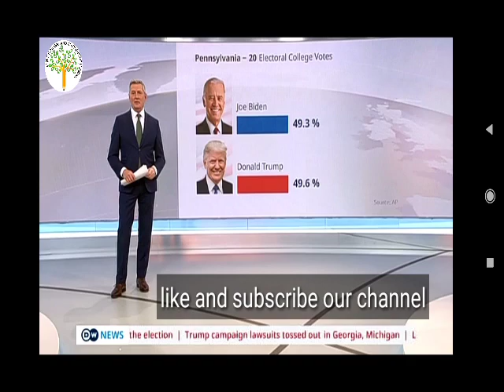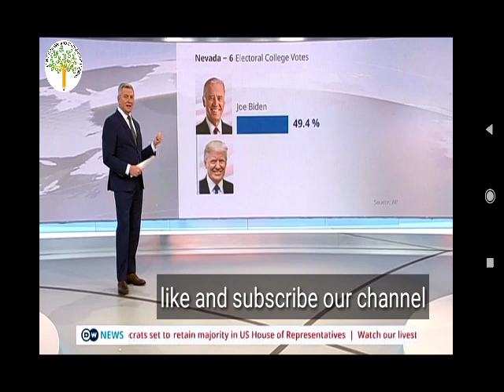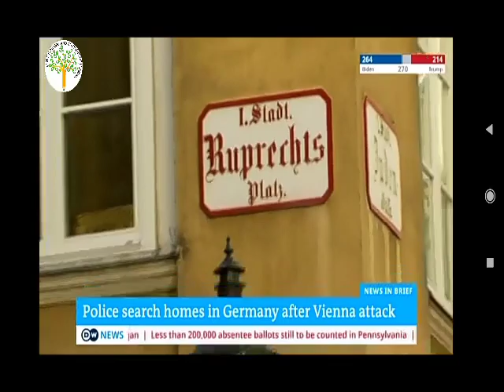latest news friday about US election results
trump vs Biden competition